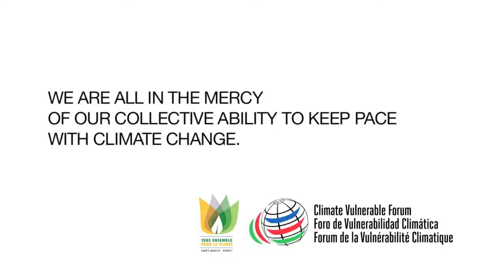Manuel Sanz "We are all in the mercy of our collective ability to keep pace with climate change"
Manuel Gonzalez Sanz the Minister of Foreign Affairs for Cosa Rica speaks at the CVF high-level meeting 30 November 2015.